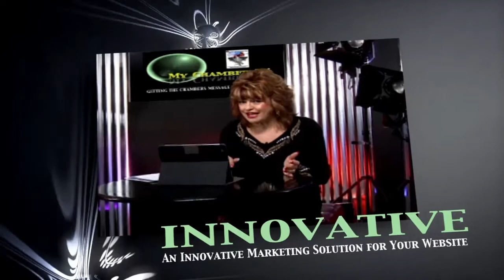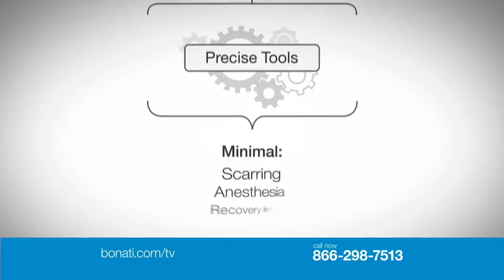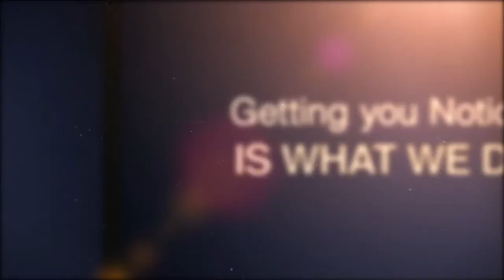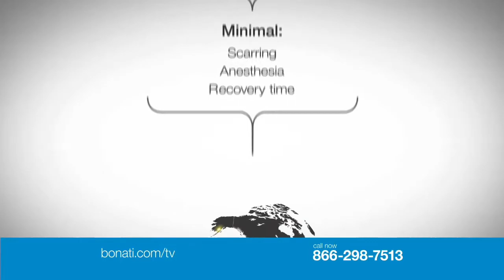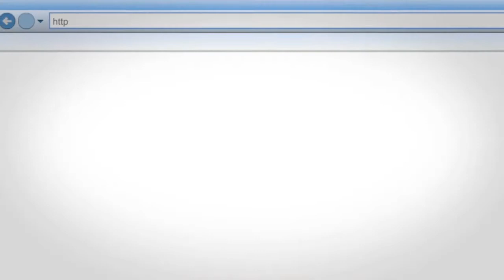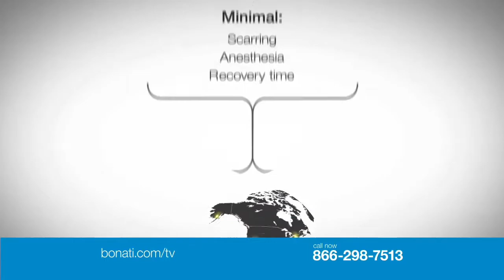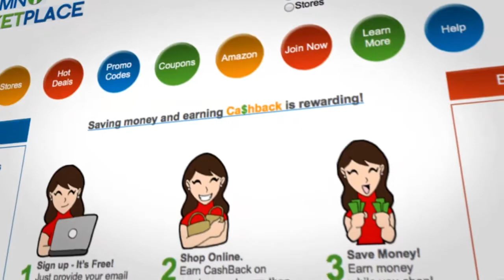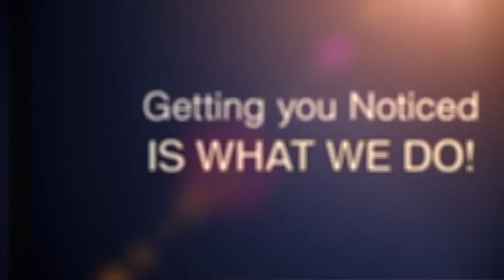My Chamber TV 10 14 2015